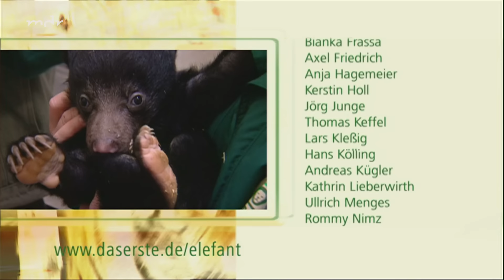Alles muss raus im Zoo Leipzig! (Langfolge 201) | Elefant, Tiger & Co. | ARD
*Ein Okapi mit eignem Willen*
Okapi Kimdu lässt sich mal wieder bitten. Tierpflegerin Elke hat extra frischen Salat besorgt, damit die scheue Waldgiraffe sich bei den ersten Frühlingsstrahlen die wintermüden Hufe vertritt. Bewegung ist gut für die Verdauung und UV-Licht ist gesund! Doch so ganz uneigennützig und ausschließlich gesundheitsbewusst ist Elkes Anliegen nicht. Genießt sie doch gern den Anblick von glänzendem Okapi-Fell im Sonnenschein. Ein Körperteil hat es ihr dabei besonders angetan, und diesen erfreulichen Anblick möchte sie auch den Besuchern nicht vorenthalten. Nur so viel sei verraten: Elke ist nicht böse, wenn Kimdu ihr den Rücken zudreht.

*Ein prächtiger Bulle*
Im Anoa-Stall ist ein neuer Bulle eingezogen: Ein Engländer namens Herman - jung, gutaussehend und von stattlichem Wuchs. Die Tierpfleger Heike Hachicho und Freddy Kuschel sind begeistert. Doch kaum in Leipzig angekommen, muss der Brite sächsische Bräuche und Gewohnheiten erlernen. Da ist zum einen Heike, die den Englischen Rufnamen Herman sogleich eindeutscht und den jungen Briten fortan nur noch "Herrmann" nennt. Zum anderen ist der Stall für das Anoa gewöhnungsbedürftig. Schon beim ersten Ausflug nach draußen steht Herman Vorhängen gegenüber. Wohnkultur, die er aus seiner Heimat nicht kennt. Wird er auf dem Weg ins Freie trotzdem den Durchblick behalten?

*Frühling in Afrika*
Im Huftierhaus ist die Winterpause vorbei. Bis zum Saisonstart sollen alle Bewohner wieder die Außenanlage vor der Kiwara Lodge bevölkern. Da im Haus inzwischen mehrere Jungtiere leben, die die Weiten Afrikas bislang noch nicht ergründen konnten, müssen die Tierpfleger Marco und René für deren ersten Ausflug viele Vorsichtsmaßnahmen treffen: So muss der Stromzaun für die keinen Neulinge optisch erkennbar gemacht werden und ein Paddock soll helfen, die ersten Schritte ins Grüne besser überwachen zu können. Wie werden Säbelantilopen, Zebras und Gazellen auf das metallene Gebilde vor ihrer Tür reagieren?

*neue Kängurus für den Zoo Leipzig*
Bei den Roten Riesenkängurus gibt es Zuwachs. Vor knapp fünf Wochen zog ein Pärchen Hamburger Beuteltiere nach Leipzig, um die bestehende Gruppe zu verstärken. Nachdem sich die beiden springwütigen Nordlichter mit den Räumlichkeiten vertraut machen konnten, geht es nun erstmals auf die Außenanlage. Und auch die Altbewohner soll man bei dieser Gelegenheit endlich näher kennenlernen. Bislang trennte ein Sichtgitter alte und neue Gruppenmitglieder. Werden Gandalfine, Hummel & Co. die neuen Mitbewohner freundlich begrüßen? Oder wird die Begegnung gar etwas sprunghaft enden?

*Die Pinguin Lotterie*
28 Vögel zählt die Leipziger Pinguin-Kolonie. Fünf von ihnen muss Tierpfleger Steffen Thies aus der Gruppe fangen: Jungtiere, die zwecks Grundimmunisierung ein zweites Mal geimpft werden sollen. Keine leichte Aufgabe, denn a) sind Pinguine flink - vor allem im Wasser, b) mögen sie es nicht, gefangen zu werden und c) wehren sie sich mit Leibeskräften und scharfen Schnäbeln. Zudem müssen es fünf ganz bestimmte Tiere sein. Um auch die richtigen Kandidaten aus der Meute herausfischen zu können, hat Steffen extra einen Zettel mit den "Gewinner-Nummern" dabei. Wird die Ziehung "5 aus 28" ein Erfolg?

Erstausstrahlung der Langfolge "Alles muss raus!" von ETC in der ARD am 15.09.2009

▬ Social Media ▬▬▬▬▬▬▬▬▬▬▬▬▬▬▬